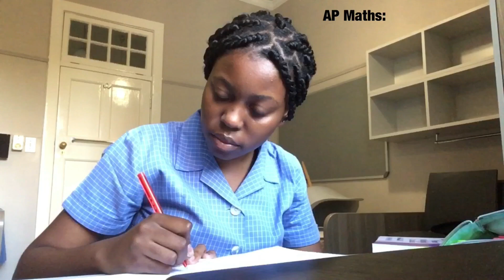Boarding School day in the life || mimi ngobeni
Hey guys, I am back with another video, this time trying to vlog my day in the life at school. Hope you enjoy! And thanks for supporting.